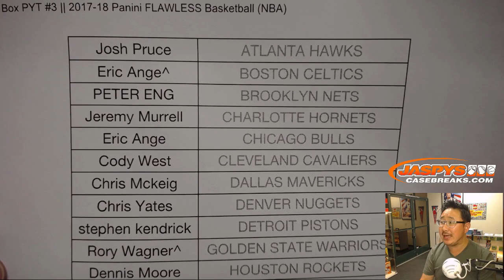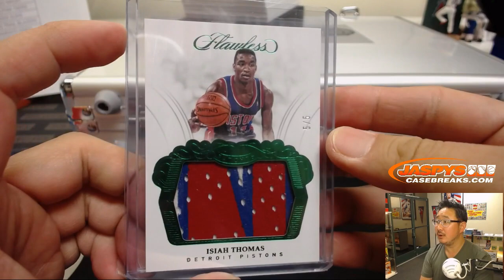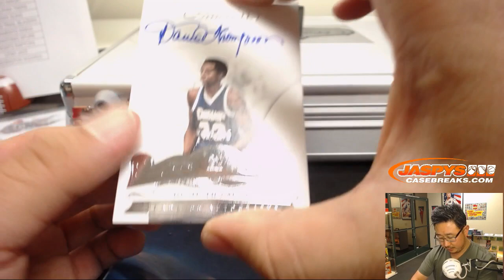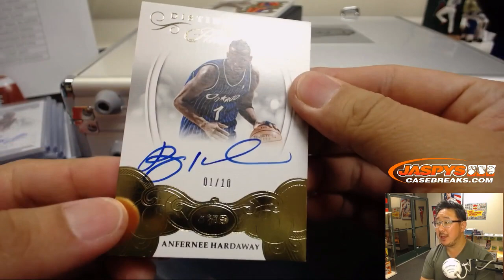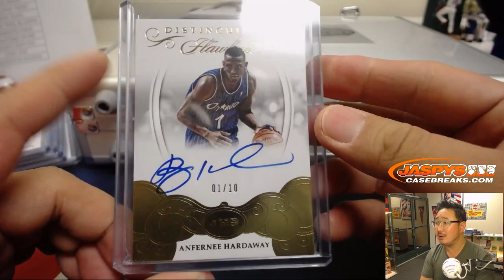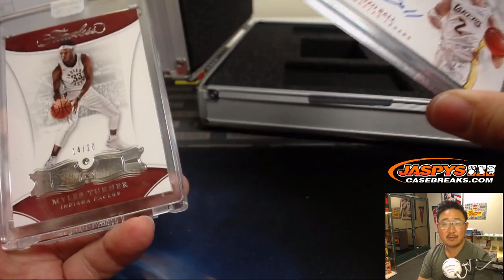Fr, 11/09/18 || 1Box PYT #3 || 2017-18 Panini FLAWLESS Basketball (NBA)